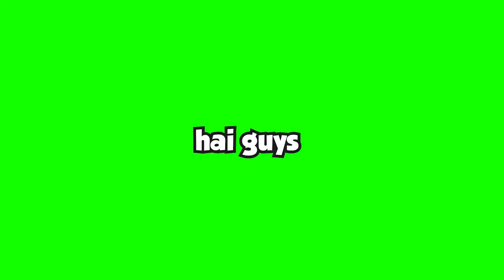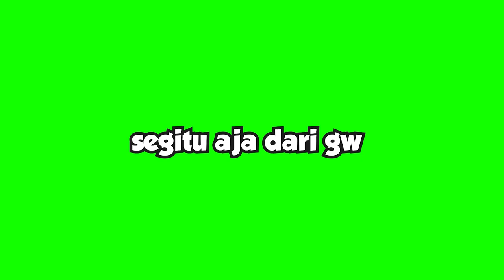PUBGM Indonesia - Duo Geblek, Crate Gaib, Teriakan Pemuda Jantan, Mobil Meledak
THANKYOU BUAT SEMUA YANG UDAH NONTON DARI AWAL SAMPE AKHIR

setelah sekian lama gak livestream, gak main game casual, akhirnya gw memutuskan buat main PUBG sama temen SMA gw dan terjadilah duo kebodohan geblek ini
editan rada niat berhubung gw udah lama gak livestream jadi gw pikir gw mending manfaatkan waktu gw buat ngedit sesuatu yang biasa, jadi luar biasa dong ;)
wehehehehe
channel gw belom mati kok, cuma hiatus aja dari beberapa minggu lalu

next video bakalan ada ngebully bocah yang ngaku guru BTR
WKWKWKWKWKW

Happy Gaming :)